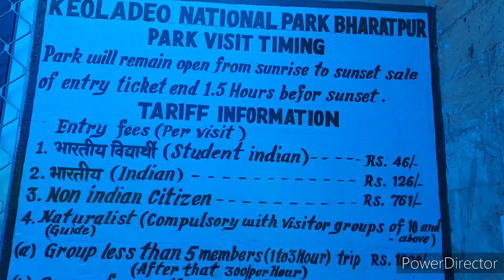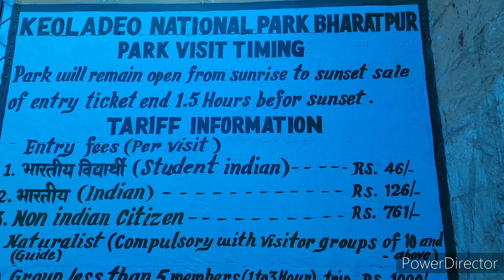Bharatpur Bird Sanctuary vlog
Hi Friends.

I welcome you all to my youtube channel that is SRCreative World.

Today I uploaded a new video.
In Today's video you all will see different kind of migratory birds.
My Today's video is all about the Bharatpur Bird Sanctuary.

Hope you a will like.

If you all will like my video then don't forget to